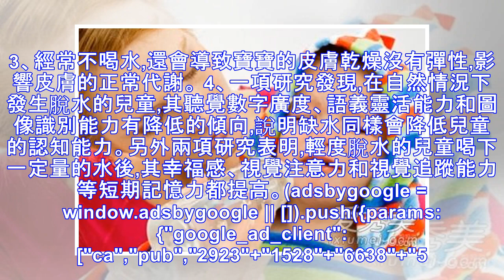兒童喝水少的壞處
兒童喝水少的壞處 1、寶寶的脾胃發育還不完全,消化功能也不太好。經常會出現腹瀉或者嘔吐等症狀,這就導致寶寶體內的水分大量流失。如果不能及時幫寶寶補充水分,就可能會導致寶寶脫水。 2、平時喝水太少,還容...